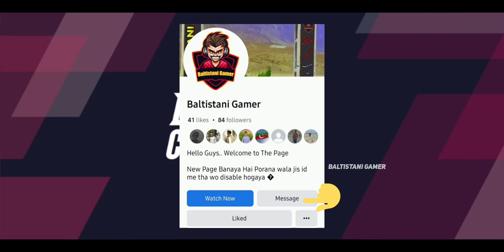How to install Dream Cricket 24 🔥🥳 Dream Cricket 24 Download File 🔥 Dream cricket 24 Install kse kre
IMPORTANT NOTICE:
Sab log code mujhe instagram pe send kro mera Facebook Pe ban laga hwa h Post or msg wagera Ni kr sakta 1 month k liye..
is liye kisi ko b reply ni arha hoga Facebook pe.
kindly send your codes here and take game file

Facebook pe.send ni krna Facebook page restriction lagi h

Dream cricket 24 download link 🔥🥳 how install Dream cricket 24 🔥 Dream Cricket 24 kese install kre